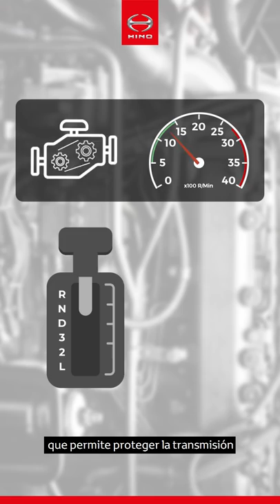Productos Hino: FC BUS Hino Automático Euro V 🚌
Hola Hinoteros…

Les saluda Alejandro Ubillús 🖐 especialista de ProductosHino. Y el día de hoy les presentaré el Nuevo Hino FC BUS Automático Euro V 🚌.

En este vídeo te vamos a hablar sobre la versión automática del Nuevo Hino FCBus Euro V 🚌, para que conozcas todas las novedades y beneficios que HinoPerú no trae para ustedes con tu socio de siempre y que esta vez viene mejorado.

00:00 Introducción

00:26 Como saben, en Hino todos nuestros productos son diseñados tomando en cuenta tres principales atributos de diseño:
🔸 Calidad
🔸 Durabilidad y
🔸 Confiabilidad

00:38 Este enfoque nos permite no solamente brindar a nuestros clientes seguridad y confianza en nuestros productos 🚛🚐, sino también promover el desarrollo de nuevas tecnologías para el transporte que permitan una mayor seguridad y confort durante la operación. En ese sentido, desde el año pasado venimos promoviendo el uso de transmisiones automáticas para el transporte de personal 🚌 y para ello lanzamos al mercado una nueva versión con caja automática de nuestro modelo FCBus Euro V 🚌.

01:09 Esta versión viene equipada con una transmisión automática ALLISON 2200 de 5 velocidades ➕ reversa con OverDrive, ideal para alcanzar una mayor velocidad final a menores rpm para un menor desgaste de los componentes de la transmisión y del motor ⚙.

01:29 También cuenta con un sistema de bloqueo 🔒 que permite proteger la transmisión ante cambios de marcha a niveles de rpm inadecuados, para una mayor vida útil de sus componentes y un menor costo operativo 💲💲. Además, esta nueva transmisión cuenta con modos de conducción ideales para tus necesidades de operación:

✅ El modo POWER activa el modo de potencia 🔋, ideal para conducir en rutas con pendiente ascendente con carga o cuando se necesite acelerar.

✅ El modo ECO, en cambio, activa el modo económico 💲 el cual es ideal al conducir sin carga y cuando sea necesario ahorrar combustible ⛽.

02:13 Dicho esto, podemos concluir que el Nuevo Hino FCBus Automático Euro V 🚌 es el chasis de bus ideal para tus rutas, ya que con él tendrás los siguientes beneficios en tu operación

🟡 Mayor comodidad, sobre todo en tráfico urbano 🚦 y operaciones con numerosas paradas y arrancadas al ya no ser necesario el uso del embrague se reduce notablemente la fatiga del conductor 🥱👨.

🟡 Mayor seguridad vial, ya que no tendrás que despegar las manos del volante para operar y podrás dedicar mayor atención al tránsito 🚦 🚗 en beneficio de la seguridad de los pasajeros.

🟡 Mayor seguridad mecánica, el correcto engranaje ⚙ de las marchas en los tiempos correctos ⌚ y la suavidad, rapidez y precisión de cada cambio de marcha contribuyen a incrementar la vida útil de los componentes de la transmisión y del motor y a reducir tus costos operativos 💲💰.

03:08 No olvides que esta versión al igual que las demás versiones de Hino FCBus 🚌 viene equipada con un eficiente motor Hino J05E-VE Euro 5 de 210 PS de potencia máxima a 2.500 rpm y 65 Kgfm de torque máximo a 1.800 rpm para alcanzar toda la velocidad y fuerza que necesitas para tus rutas.

03:32 Cuenta con un peso bruto vehicular de 10.1 toneladas y una distancia entre ejes de 4.650 mm que le permite ser carrozado hasta con 34 asientos 💺 ➕ el del piloto 💺 en carrocerías tanto de tipo urbano como de tipo turismo o transporte de personal, pudiendo alcanzar un largo total que supera los 9 metros dependiendo del diseño de cada carrocería 🚎.

03:57 Asimismo, en cuanto a seguridad, el Hino FC BUS Automático Euro V 🚌 viene equipado con:

🔹 Sistema de frenos neumáticos de doble circuito
🔹 Sistema de frenos ABS
🔹 Barras estabilizadoras delanteras y posteriores
🔹 Freno de escape, que no sólo ofrece una mayor fuerza de frenado sino también contribuye a un menor desgaste de los frenos de servicio para un menor costo operativo 💲💰

04:22 Por último, no olvides que, si quieres aprender más sobre los demás modelos y versiones de chasises para BusHino, te invito a revisar el vídeo titulado “Productos Hino: Portafolio de Buses Hino 🚌 🚐” que hemos preparado para ti y está disponible en nuestro canal de YouTube HinoPerú M6RV7hR8gQ1oS8Zk9Iz8dVpfIo&index=6